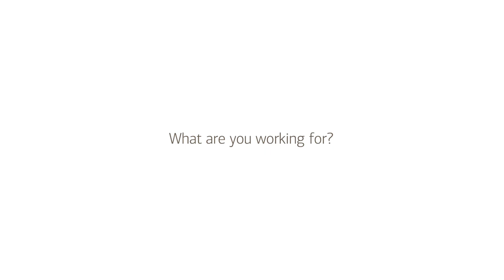Start Your Career By Helping Us Drive FinTech Innovation at Bank of America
Technology drives the financial industry. There are opportunities for innovation in just about every team at Bank of America. We look for people who are tech savvy but more importantly people who are intelligent and learn from their environment towards understanding broader trends, broader demographics – to get a sense of where FinTech is headed? Where is the world headed? How is the economy moving? And to marry all of this into becoming a more efficient organization. Hear associates talk about this exciting aspect of our firm here.  What are you working for?